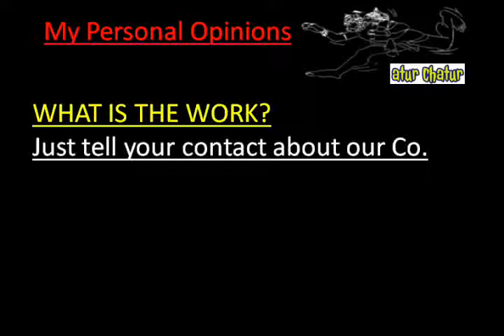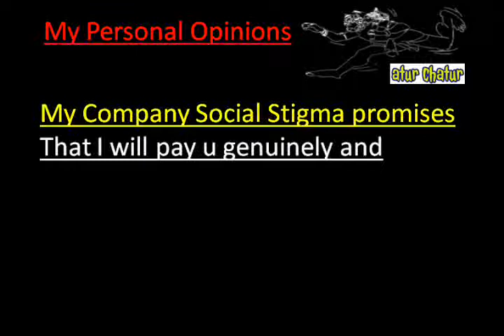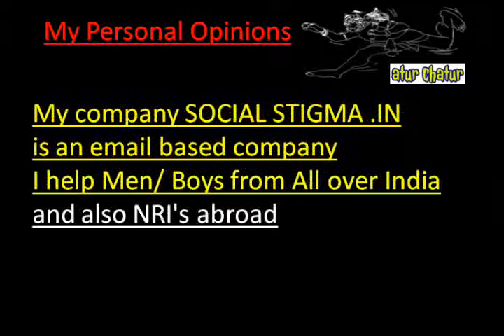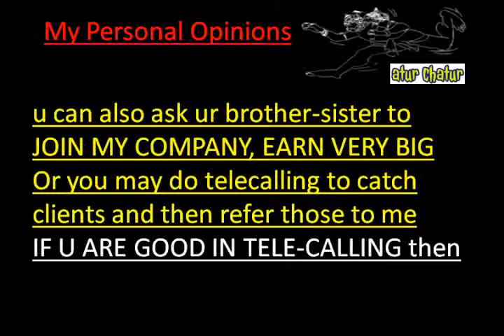मेरी कंपनी में काम करो और घर बैठे 10,000 महीना कमाओ Dubai Work from Home Job